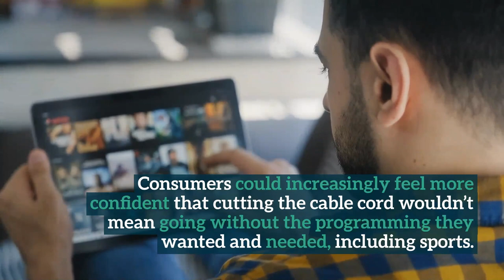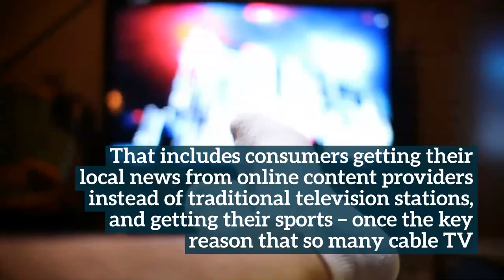Cord-cutters tell the story of shopping’s 2021 digital shifters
The early cable cord-cutters were the millennials — the early adopters of smartphones and other connected devices who didn’t want to pay a hefty price for channels they didn’t watch, because it was the only way they could watch the movies they wanted to see. By the time Netflix celebrated its 10th birthday, a study conducted by PwC in 2017 reported that 90 percent of consumers ages 25 to 34 were accessing television content via the internet. Content creators that wanted to reach those valuable eyeballs had (and still have) no choice but to jump on that streaming content train.